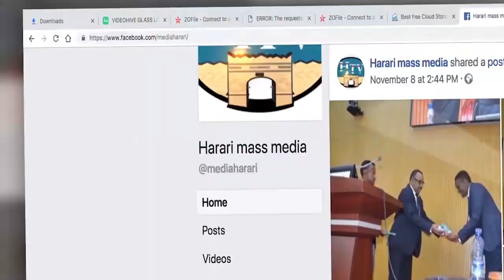HTV: AMHARIC NEWS 24 06 12